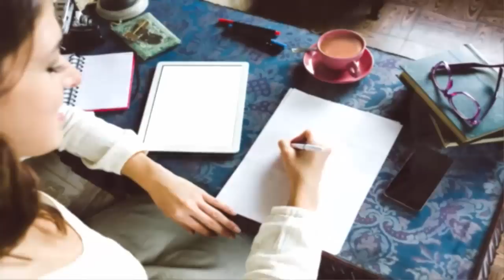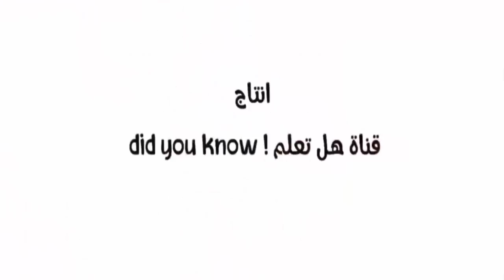طلب منها الطبيب أن تجهض طفلها.. لكن بعد 15 شهرًا أرسلت له هذه الرسالة !!!